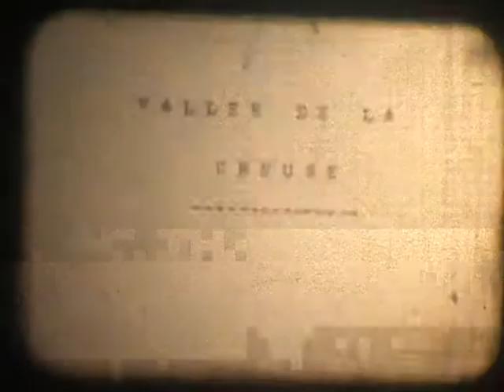2006 12 24 17 11 30 famille 8mm